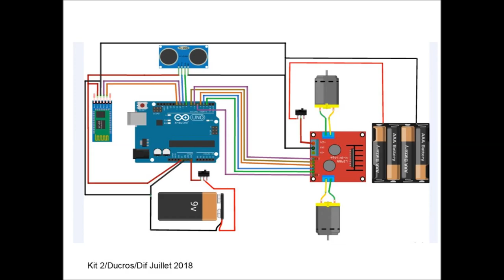Arduino kit for driving a vehicle with two DC motors - Kit 2 -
Arduino kit for driving a vehicle with two DC motors

An Arduino base that brings two broken down cars back to life.
homemade modeling